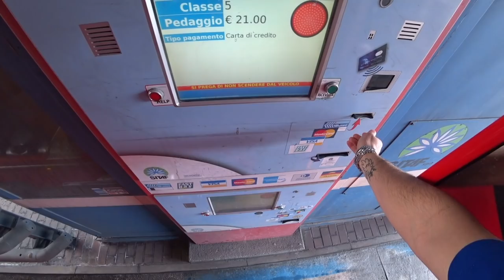Mais uma descida de morro